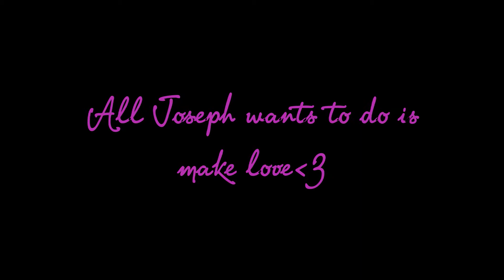Joe Jonas just wants to make love!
tehe ;)
This is SUPER random. but whatever.